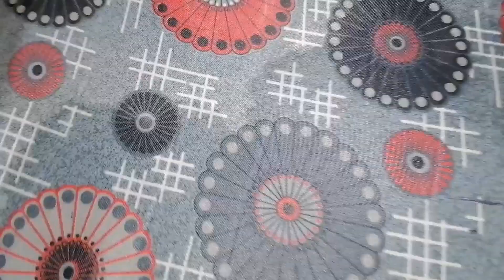SUOB LANG ANG KATAPAT NG LAGNAT MALILIGO KA SA PAWIS /AILEEN SB.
Suob lang ginawa ko sa lagnat para pawisan ako sana may natutunan kayo thankyou for watching